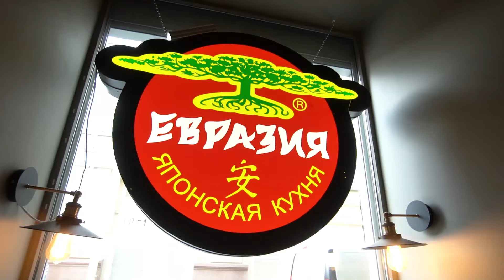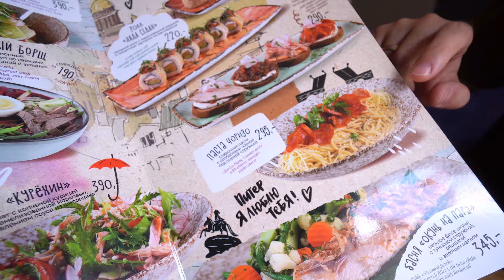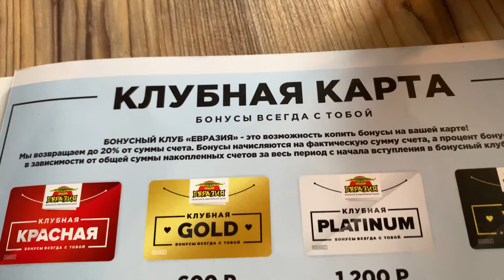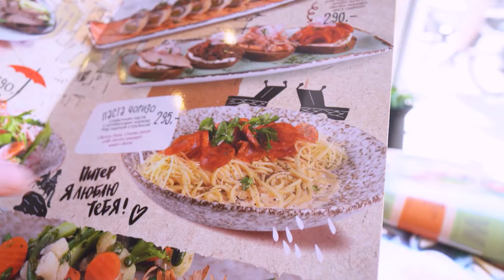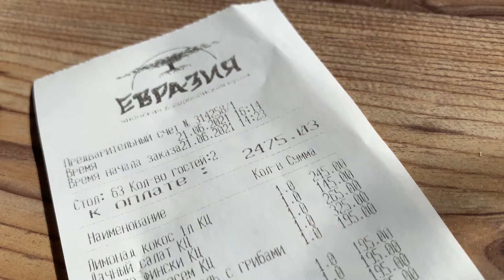Блюда из МЕНЮ по 195 рублей / НЕ СТАЛ платить за УЖАСНЫЕ дорогие роллы / Обзор ресторана Евразия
Тайм-коды:
00:00​ - Вступление
00:27 - Интерьер
00:39 - Первое впечатление и меню
01:55 ​- Заказ
03:00 - Кто такой Курехин?
03:32 - Салат
05:07 - Суп
06:45 - Горячая закуска
09:49 - Какбэ гавайщина
13:06 - Какбэ итальянщина
16:42 - Че по соли?
17:31 - Жареха
19:45 - Ролл 1
22:38 - Ролл 2
25:36 - Ролл 3 (зря)
28:34 - Напиток
30:16 - Награда за еду
31:57 - Наказание за нее же
32:31 - Итоги

Всем фуд-привет, меня зовут Макс Брандт и я фудблогер. На этом канале я выпускаю обзоры ресторанов и кафе.